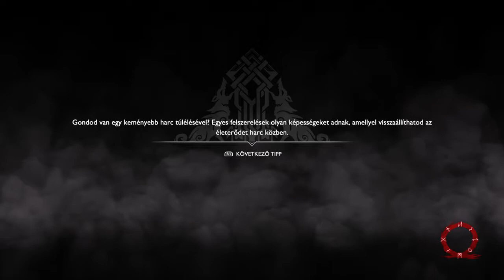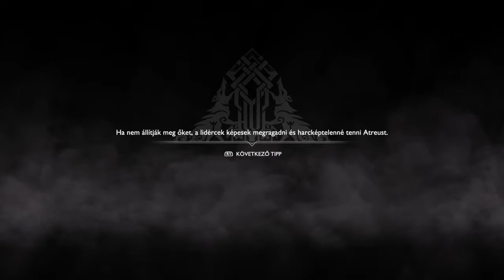God of War